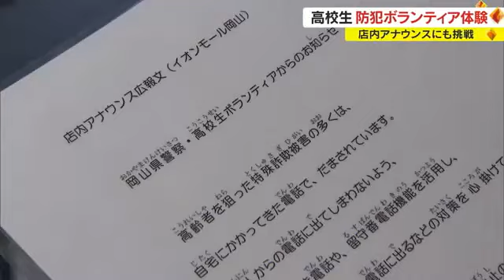年々減少する地域の「防犯ボランティア」ぜひ若い世代にも…高校生が啓発活動を体験【岡山・岡山市】 (23/07/31 18:00)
若い世代に地域の防犯活動に関心をもってもらおうと岡山市のショッピングセンターで高校生がチラシを配ったり、店内アナウンスに挑戦するなど防犯ボランティアを体験しました。

岡山県警が夏休み中の高校生を対象に警察業務や防犯ボランティアに関心を持ってもらおうと行ったものです。７月３１日は県内から応募のあった高校生２５人が参加し、岡山市のイオンモール岡山で鍵かけの大切さや特殊詐欺に注意を促す啓発チラシを配ったり、店内アナウンスに挑戦しました。

（生徒は…）
「自分の言葉で、どういうことをしていますと言うのが難しく、どう伝えればいいのか、１から考えるのが勉強になった」
「自分も鍵を閉め忘れたりするし、気を付けていなかったら（特殊詐欺に）かかると思うので、ビラを見て気を付けてほしいと思った」

防犯ボランティアは年々人数が減っていて、岡山県警はこうした経験を通じて高校生も地域の防犯活動に貢献してほしいと話していました。